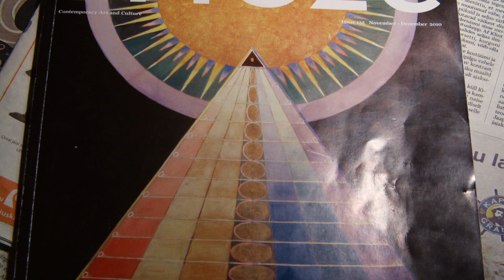Beyond the Visible Trailer #1 (2020) | Movieclips Indie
Check out the new trailer for Beyond the Visble directed by Halina Dyrschka!

Directed By: Halina Dyrschka
Synopsis: In her Stockholm studio, Hilma af Klint created 193 breathtaking abstract paintings long before Kandinsky (the supposed pioneer of abstract art) ever dreamed of it.